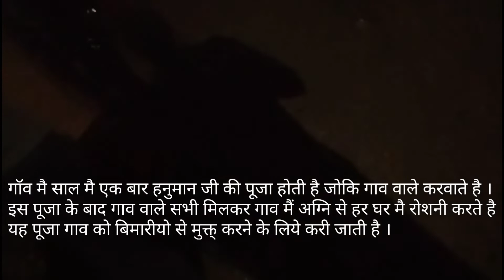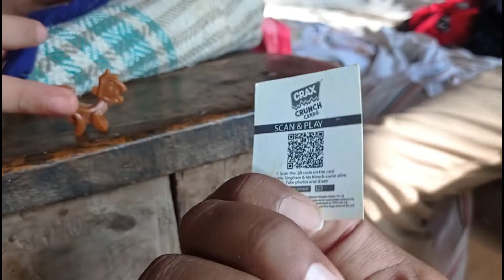गौमाता के दुश्मन लम्पी को गॉव वालो ने मार मार कर निकाला गॉव से बाहर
Village life
nature 🌈
parrots
temple
Yamuna ji
Rishank
prayan
neem ka ped par 🦜
all of these in single Video